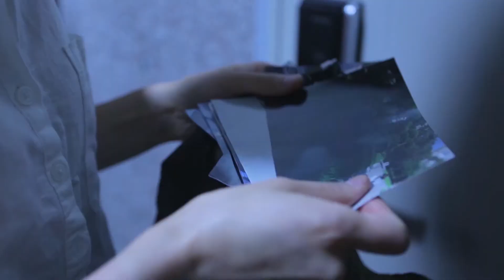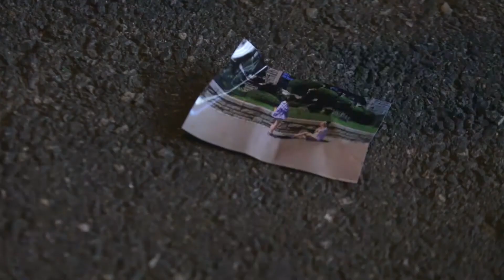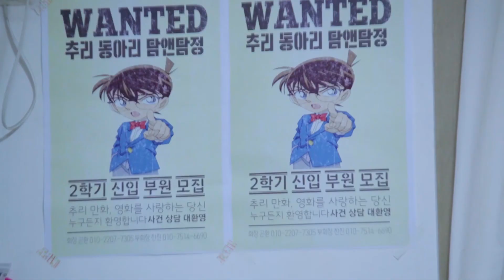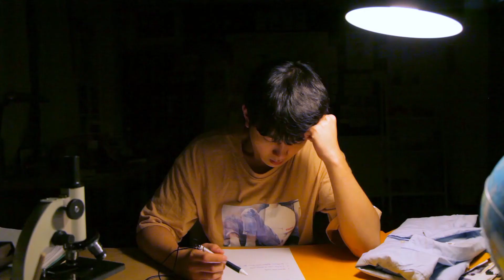Thám tử lừng danh Gonan - Tập 5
01:56 Không sao, khóc cũng được

Tuy Ji Myeong Hyun không phải là thủ phạm nhưng

đã thu được chứng cớ rồi!

Từ bây giờ việc bắt giữ chỉ còn là vấn đề thời gian thôi?